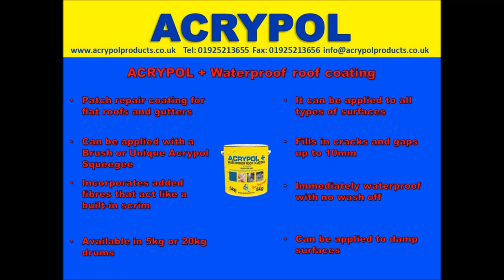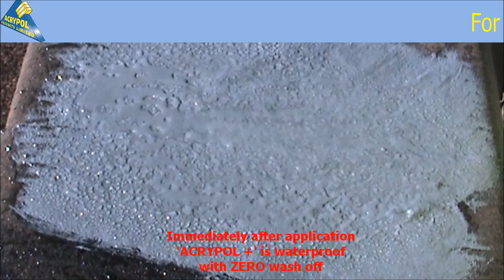Acrypol+ Repair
ACRYPOL+ roof coating was specifically developed to provide a solution for carrying out the day to day maintenance requirements of those involved in roof waterproofing protection. As with most water penetration problems associated with leaking roofs, the need to carry out remedial repairs is very rarely possible during long spells of inclement weather. This is mainly due to the fact that in order to carry out an effective long term repair to leaking
roofs, it is generally necessary to ensure that the surfaces to be treated are completely dry.

ACRYPOL+ can be applied during damp weather conditions and at the same time provide a long term solution to the problem. The all-weather application properties, combined with the simplicity of application, makes this product a particularly attractive proposition to those employing their own labour force for general property maintenance.

The versatility of ACRYPOL+ is acknowledged widely by Municipal Authorities and Maintenance Contractors throughout the United Kingdom.